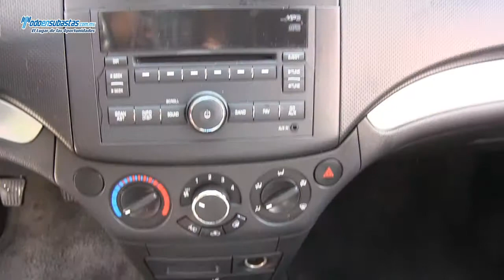Chevrolet / Aveo / 2011